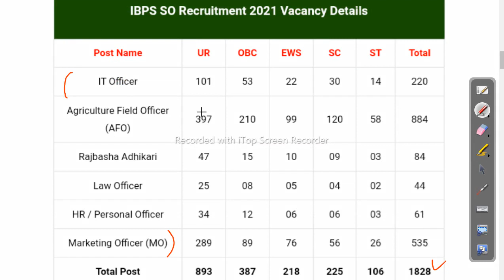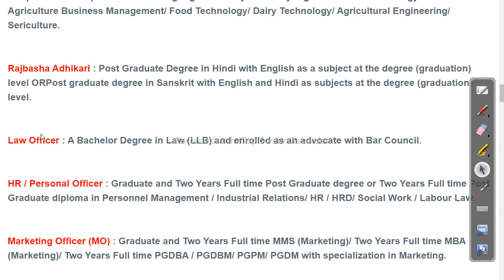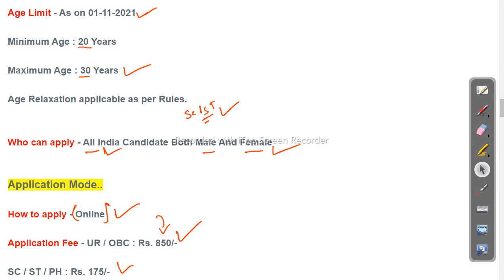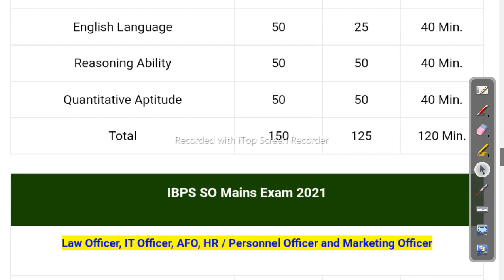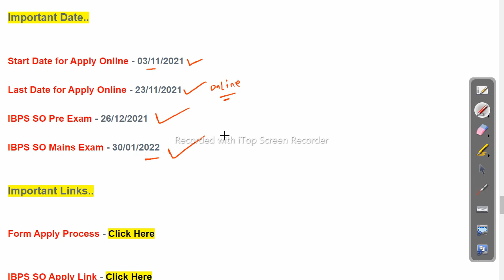Odisha Job Updates 2021 | Job In Odisha | Bank Job 2021 | IBPS Recruitment 1828 Post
-~-~~-~~~-~~-~- Follow us on other platforms for more updates and useful content:

odishajobreporter,
fmmanoj,
odisha job reporter,
odisha job,
odisha job info,
ics tips,
odia space,
fm manoj,
laxmidhar sir,
govt jobs,